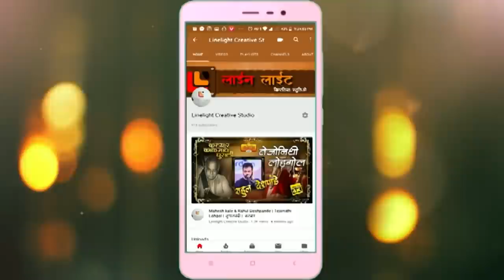संतभार पंढरींत |पं.शौनक जितेंद्र अभिषेकी | ब्राह्मण समाज समन्वय समिती | दिवाळी स्नेहमिलन 2017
आमचा पत्ता...

संतभार पंढरींत ।
कीर्तनाचा गजर होत ॥१॥

तेथें असे देव उभा ।
जैसी समचरणांची शोभा
॥२॥

रंग भरे कीर्तनांत ।
प्रेमें हरिदास नाचत
॥३॥

सखा विरळा ज्ञानेश्वर ।
नामयाचा जो जिव्हार ॥४॥

ऐशा संतां शरण जावें ।
जनी ह्मणे त्याला
ध्यावें ॥५॥

| ब्राह्मण समाज समन्वय समिती |  संभाजीनगर| दिवाळी स्नेहमिलन 2017 या कार्यक्रमातील मुख्य कलाकार व अतिथी

*पं.शौनक जितेंद्र अभिषेकी*

संभाजीनगर शहरात ब्राह्मण समाजासाठी अनेक संघटना गेल्या अनेक वर्षांपासून अविरत पणे कार्यरत आहेत.
यापैकी प्रत्येक संघटना वर्षभर व्याख्याने , व्यवसायिक प्रदर्शने , रक्तदान शिबिरं , सामूहिक व्रतबंध , सामूहिक विवाह सोहळे , वधु-वर मेळावे तसेच इतर अनेक सामाजिक उपक्रमांमधून शहरातील ब्रह्मवृंदांची सेवा करत असते.
वर्षातील 2 कार्यक्रमांसाठी म्हणजेच
1) दिवाळी स्नेहमिलन
2) भगवान परशुराम जयंती
हे दोन कार्यक्रम व उत्सव मोठ्या प्रमाणावर व एकत्रित पणे साजरे करावे जेणेकरुन सर्व समाजाला एकोप्याचे दर्शन घडेल व वेगवेगळ्या संघटना जरी असल्या तरी जिथे ब्राह्मण समाजाला गरज भासेल ,आवश्यकता असेल अशा कोणत्याही प्रसंगी या सर्व संघटना एकत्र येऊन ब्राह्मण समाजाच्या पाठीशी भक्कमपणे उभे राहु शकतील या प्रामाणिक हेतुने शहरातील ब्राह्मण समाजासाठी काम करणाऱ्या या सर्व संघटना एकत्र येऊन एक शिखर संघटना (समिती) स्थापन केली त्यालाच
" ब्राह्मण समाज समन्वय समिती "
असे नाव दिले आहे.
संभाजीनगर मधील खालील संघटनांची मिळुन "ब्राह्मण समाज समन्वय समिती " तयार झाली आहे.
1) औरंगाबाद जिल्हा कण्व ब्राह्मण समाज
2) विश्व ब्राह्मण सेवाभावी संस्था
3) शुक्ल यजुर्वेदी ब्राह्मण सभा
4) उत्त्तर भारतीय ब्राह्मण सेवा समिती
5) वेद मित्र मंडळ
6) देशस्थ ऋग्वेदी ब्राह्मण संस्था
7) सिडको युवक मंडळ
8) ब्राह्मण सेवा संघ, हडको
9) पुरोहीत संघटना,संभाजीनगर
10) अखिल भारतीय पेशवा संघटना
11) ब्राह्मण युनिटी,संभाजीनगर
12) ब्राह्मण बिझनेस नेटवर्क (BBN)
13) ब्राह्मण महिला मंच , संभाजीनगर
14) बहुभाषिक ब्राह्मण महासंघ
15) नागेश्वरवाडी ब्राह्मण युवक मंडळ
16) चाणक्य प्रतिष्ठान
17) ब्राह्मण युवक मंडळ
18) ब्राह्मण जागृती सेवा संघ , संभाजीनगर
19) ब्राह्मण-आदिवासी महासेना , संभाजीनगर
20) चित्पावन ब्राह्मण संघ
21) ब्रह्मवृंद मित्र मंडळ
22) सर्व शाखीय ब्राह्मण सभा, बेगमपुरा
23) ब्रह्मनाद ढोल पथक
24) भार्गव केसरी वाद्य पथक
25) ब्रह्म शौर्य ढोल पथक